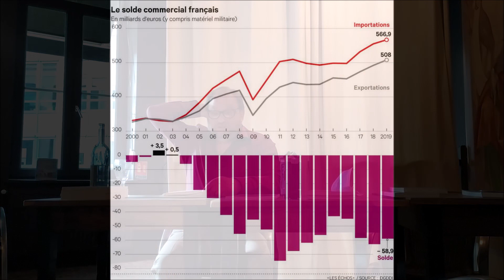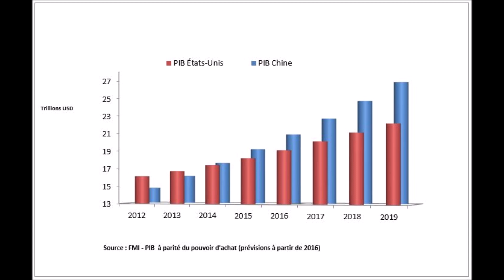Vers la fin de la mondialisation ? Olivier Piacentini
Dans cette conférence donnée au cercle lillois d'Artagnan, Olivier Piacentini nous parle du mondialisme, ses enjeux, de l'actualité économique française et internationale, de l'UE comme laboratoire du mondialisme ainsi que du cas de la Chine en pleine montée de puissance.

Ps : à cause d'un malencontreux problème technique d'enregistrement, l'image est parfois figée mais cela n'empêche nullement l'écoute. Merci pour votre compréhension.